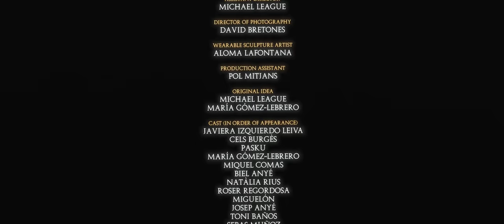Michael League - I Wonder Who You Know (Official Music Video)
Michael League - I Wonder Who You Know
From the album "So Many Me" (GroundUP Music, June '21)

Music and lyrics by Michael League
Produced by Michael League & Nic Hard
Engineered and mixed by Nic Hard & Michael League
Assisted by Shakthi Prasad KT & David Turk
Mastered by Emily Lazar and Chris Allgood at The Lodge, New York

Vocals, Moog One, Minimoog bass, doholla, sumbati, and ceramic solo darbuka performed by Michael League

Director: Jep Jorba
Director of Photography: David Bretones
Wearable Sculpture Artist: Aloma Lafontana
Production Assistant: Pol Mitjans
Original Idea: Michael League and María Gómez-Lebrero

Cast (in order of appearance):
Javiera Izquierdo Leiva
Cels Burgès
Pasku
María Gómez-Lebrero
Miquel Comas
Biel Anyé
Natàlia Rius
Roser Regordosa
Miguelón
Josep Anyé
Toni Baños
Sebas Muñoz
Xavier Bonvehi
Patricia Borras
Arnau Rosanes
David Segura Segura
Rut Biosca
Alvaro Jimenez Sanchez
Hubert Duran
Michael League
Marcelo Woloski
Marta Duarri Mestres
Joanna Kucharczyk
Júlia Riera
Adriana Ospina
Anna Vila
Roser Vila
Cristian Cañizares

Special thanks to Friederike Darius, Bar Baños, Ester Vila, y el Ajuntament de Prats de Rei.

LYRICS
Is it a friend, is it a lie
You told yourself just to get by
Inching towards an end
Letters in rows, air in a phone
Weaving a story nobody knows
And even you won’t read

Is it even a thing
(Living behind your eyes)
that you’ve been wondering
(Different paths through your mind)
How you keep it inside
(Charting alternate lives)
And sit through the ride
(That you never will find)
Every minute, though

You hold out
Waiting for something to break
You’re holding out waiting for somebody’s sake
But you don’t know who

If you wanted to get around
Taking the easy route
You did it up
Now that you’ve headed out
I wonder who you know

All of the joys, all the mistakes
A family exalts, you couldn’t even fake
Who knows which is worse

Was it even a thing
That you were wondering
(All those paths ‘cross your mind)
How you kept it inside
(Charting alternate lives)
And sat through the ride
(That you never could find)
Who were you thinking of

It’s not about us
But what about us
It’s not about you, is it
But isn’t it…

In the end it was evident
Who you were thinking of
But if you went
Out of the arms of love
Then I wonder who you know

It was just hypothetical
Looking from up above
Now that you know
These aren’t the ones you love